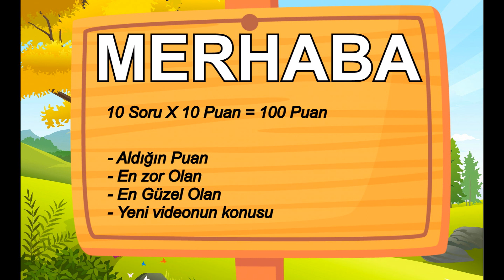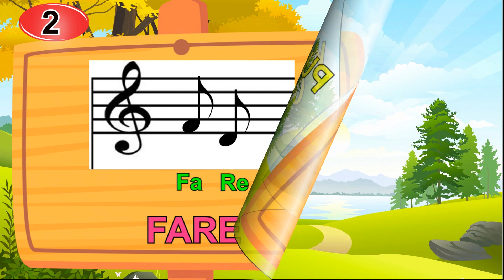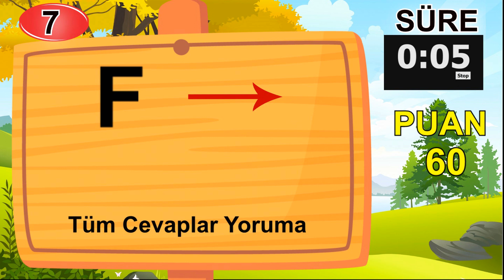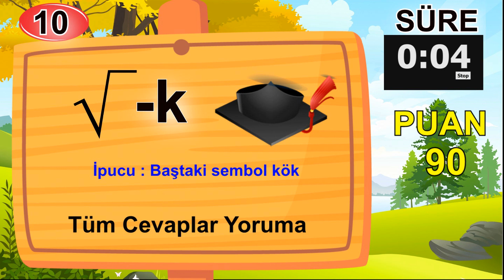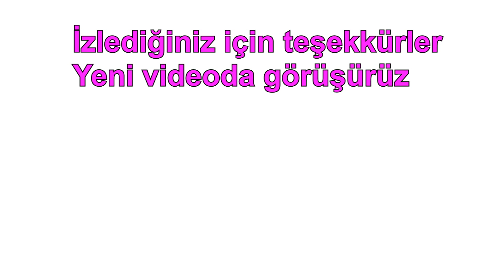BU HANGİ HAYVAN ? / RESİMLİ BULMACA HAYVAN RESFEBE ÖRNEKLERİ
Ortaokul matematik konu  anlatımı çözümlü örnekler test soruları video dersi
VİDEOMUZDA YER ALAN KONU BAŞLIKLARI
1- Resfebe örnekleri
2- Resfebe yarışması
3- Resfebe hayvan konulu örnekler
4- Resimlil bulmaca çözüyoruz